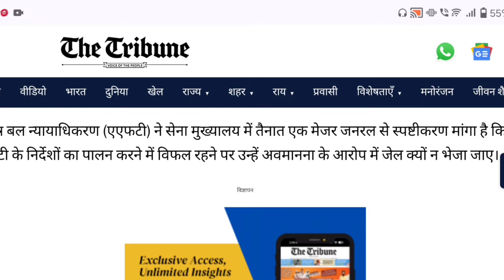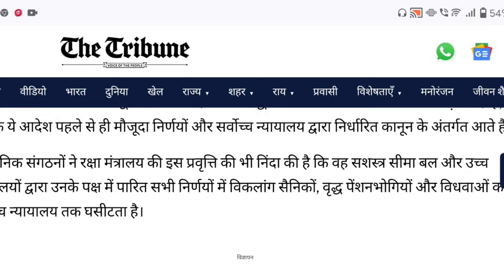वाह! 🎉AFT ने अपने आदेशों को पालन न करने पर आर्मी HQ के मेजर जनरल को जेल में भेजने का नोटिस भेजा!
Notional इंक्रीमेंट सुप्रीम कोर्ट
नॉशनल इंक्रीमेंट DOPT ORDER

युद्ध सम्मान योजना
yuddh samaan yojna

pcda circular
notional increment
additional pension
FMA
SPARSH
Cpgrams
DA DR
ordinary family pension

18 months DA/DR arrear
7th pay commission

80 ve saal se milega 20% jyada pension